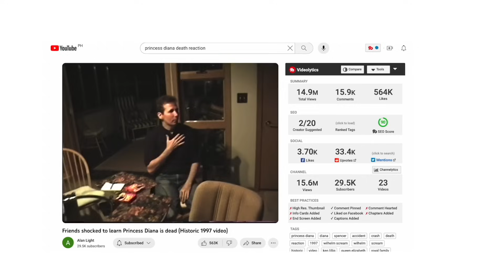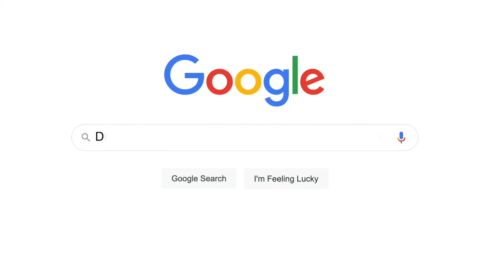THE CROWN Season 6 Episode 4: "Aftermath" Reaction & Review | Fan Reaction Fridays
Here's my reaction & review to The Crown, 6x04 entitled, "Aftermath".

Series Synopsis via Wikipedia: The sixth and final season of The Crown, which follows the life and reign of Queen Elizabeth II, is being released by Netflix in two volumes. The first volume of four episodes was released on 16 November 2023, and the second, consisting of six episodes, is set for 14 December. It is the only season to be produced following the death of Queen Elizabeth II on 8 September 2022.

Logline via IMDB: As the world mourns, the Queen's silence prompts ire and warnings from a grieving Charles. How will she rise to the occasion and mother her nation?.

⏰ VIDEO TIME STAMPS:
00:00 - Intro
01:26 - The Reaction
16:18 - Post-Show Thoughts
20:26 - Question for You Guys
21:51 - The Crown Season 6: Part 2 Trailer Reaction
23:01 - Post-Trailer Thoughts
23:48 - Closing Thoughts